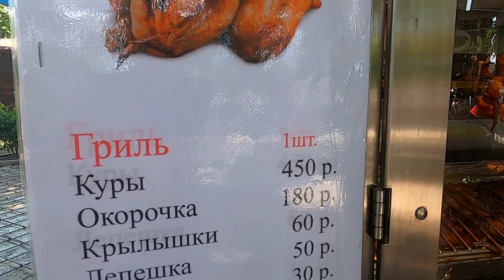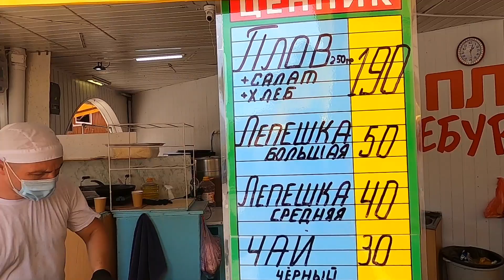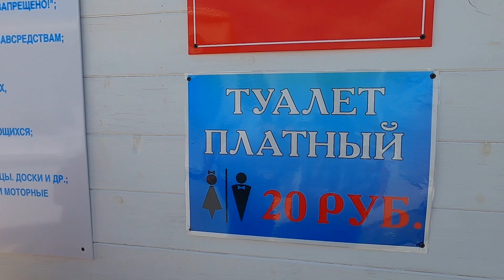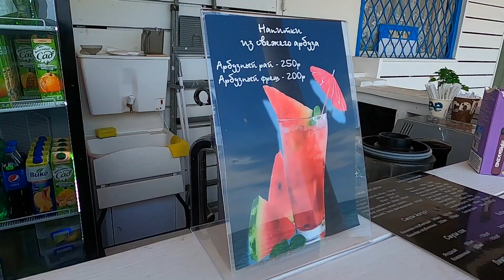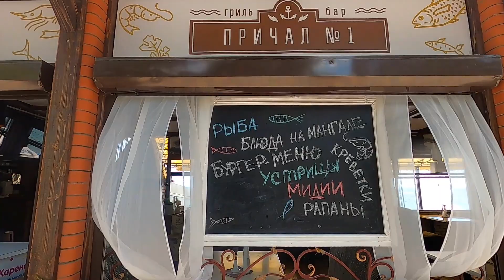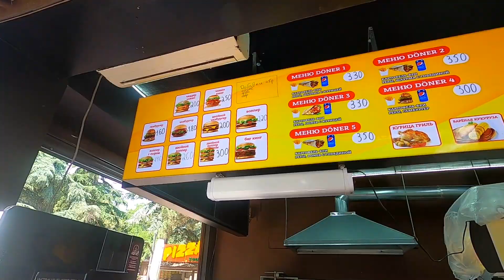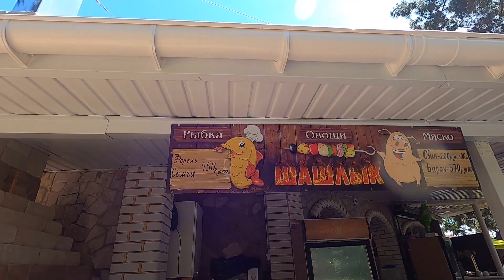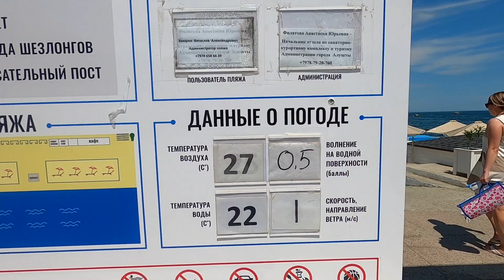08 07 21г. ЗОНА VIP У РОТОНДЫ, ЦЕНЫ ?! ПЛЯЖИ БИТКОМ ! СЕЗОН ПОЛНЫМ ХОДОМ. У ЭДИКА. ОБЗОР ЦЕН В КАФЕ.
Сезон в Алуште идёт полным ходом !
8 июля 2021 года пляжи забиты битком , отдых по полной ...!
У Ротонды зона Vip , шезлонги с матр. 400 руб. на весь день ,
беседки - бунгало 1500/1000 руб., шезлонги на пляжных картах
и Городском пляже 200 руб. на весь день .
Ценовой обзор кафе ...!

Поддержка канала (исключительно по Вашему желанию)
СБЕРБАНК  карта VISA  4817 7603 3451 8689
РНКБ карта МИР  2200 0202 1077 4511